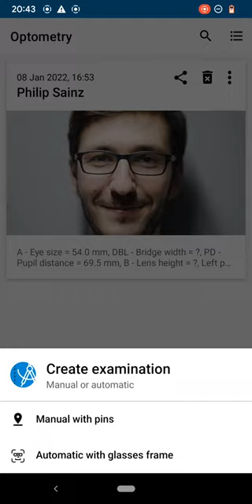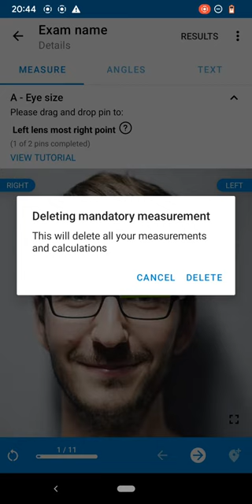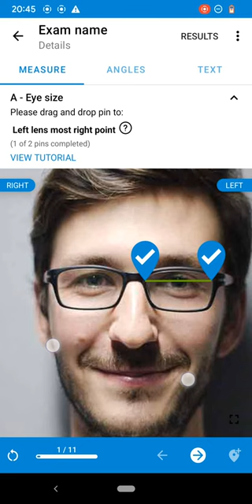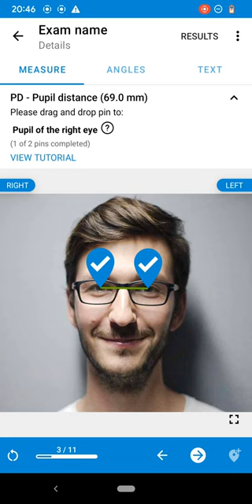Create new examination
In this video you will see an how to create new exam and how to start with the measurements. Hope you will enjoy it :)